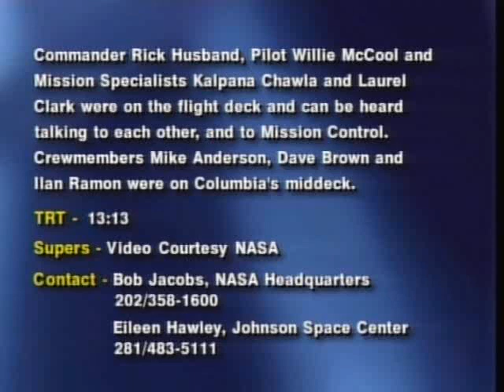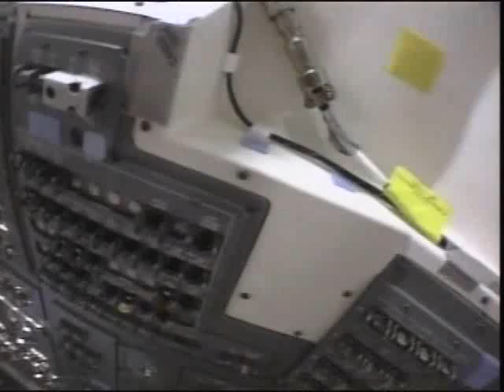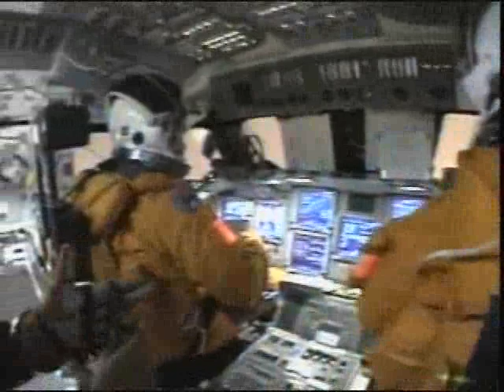STS-107 Astronaut Crew Flight Deck Video During Space Shuttle Columbia's Failed Re-Entry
This is video from the flight deck of space shuttle Columbia during its ill-fated re-entry on STS-107. The video was shot by a crew member using a handheld camcorder as the shuttle descended from orbit.

Jan. 16, 2003, at 10:39 a.m. EST, Columbia lifted off on time on the first shuttle mission of the year. It carried seven crew members, including the first Israeli astronaut, on a marathon international scientific research flight.

KSC landing was planned for Feb. 1 after a 16-day mission, but Columbia and crew were lost during reentry over East Texas at about 9 a.m. EST, 16 minutes prior to the scheduled touchdown at KSC. A seven-month investigation followed, including a four month search across Texas to recover debris. The search was headquartered at Barksdale Air Force Base in Shreveport, La. Nearly 85,000 pieces of orbiter debris were shipped to KSC and housed in the Columbia Debris Hangar near the Shuttle Landing Facility. The KSC debris reconstruction team identified pieces as to location on the orbiter, and determined damaged areas. About 38 percent of the orbiter Columbia was eventually recovered.

As a research mission, the crew was kept busy 24 hours a day performing various chores involved with science experiments.

Experiments in the SPACEHAB RDM included nine commercial payloads involving 21separate investigations, four payloads for the European Space Agency with 14 investigations, one payload/investigation for ISS Risk Mitigation and 18 payloads supporting 23 investigations for NASA's Office of Biological and Physical Research (OBPR).

In the physical sciences, three studies inside a large, rugged chamber examined the physics of combustion, soot production and fire quenching processes in microgravity. These experiments provided new insights into combustion and fire suppression that cannot be gained on Earth.

During the debris recovery activities, some of the Columbia experiments were found. Scientists have indicated valuable science will still be produced. Much of the scientific data was transmitted to experimenters on the ground during the flight.